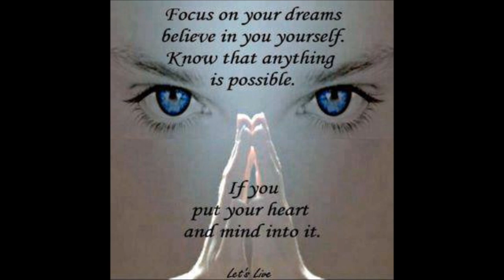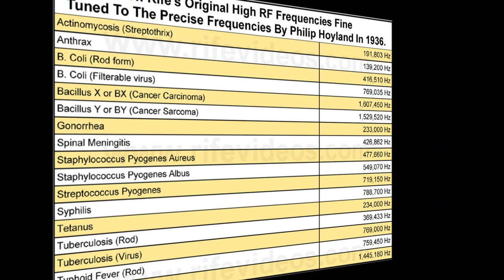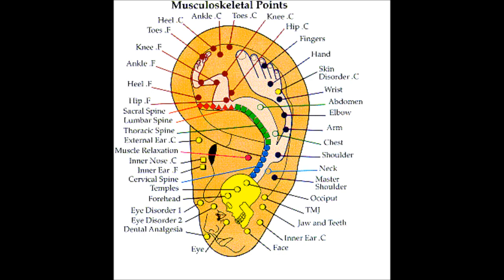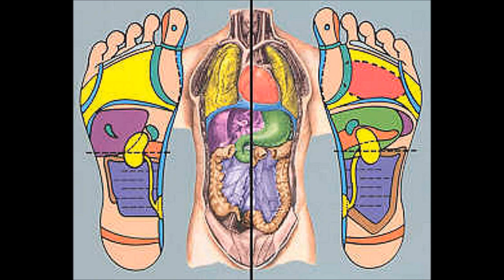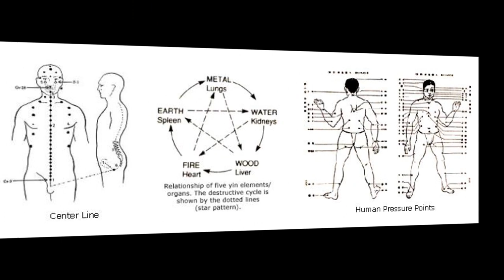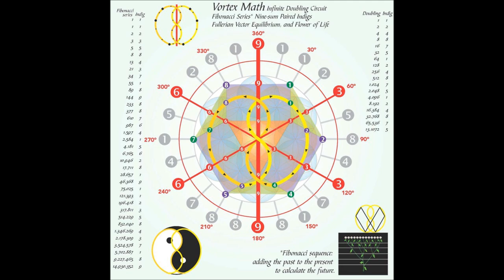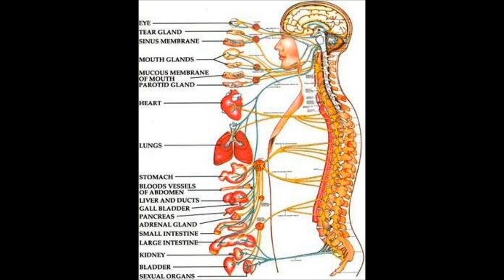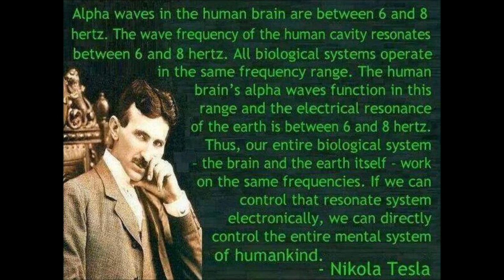Zakaos XF. 5 Tone + V2k SD. Meter Block/Positive Cell Body Sound Healer (((HoAoP00O0o0o00AoHOoOP))))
This is a Secret Tone I made for V2k and SD ( SD meter ) radiation blocking the Body and Kills Parasites while aligning all chakras and Asthma healing ext . Welcome the future of healing  the way Royal Rife wanted it . . .  Let me know how you feel ?

Here is the Tone for free from my Drive . Resting with this tone on really helps you get a good rest .

Warning , This will destroy all evil :)